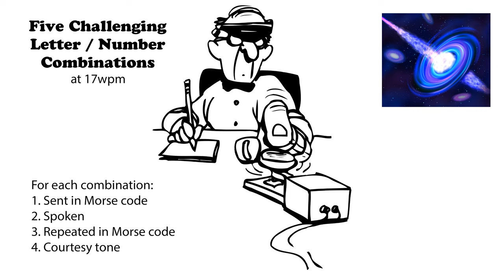Five Challenging Letter-Number Combinations 17wpm